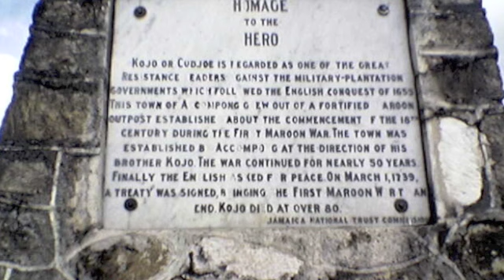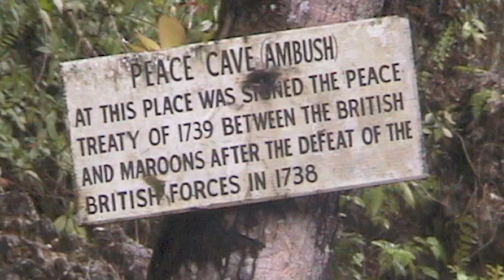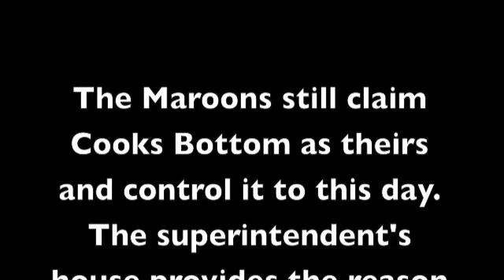The Land of the Accompong Maroons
This is a video photo-journal of some of the Accompong Maroon's lands.